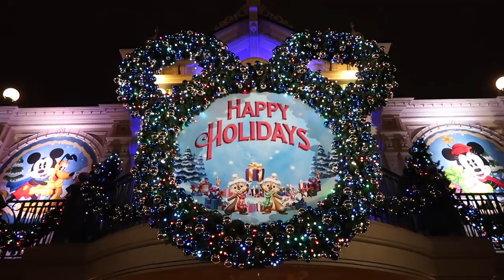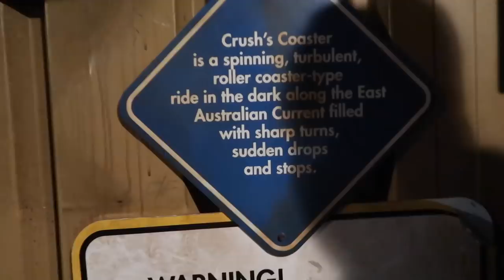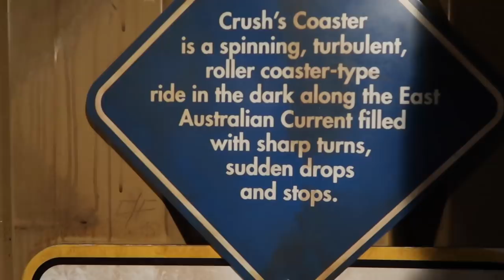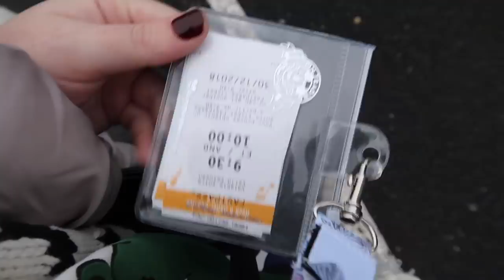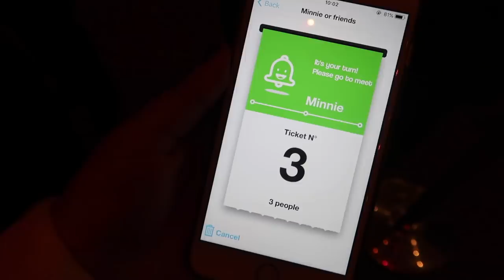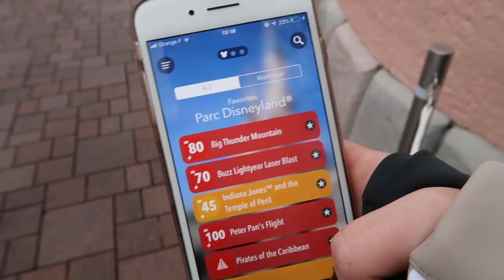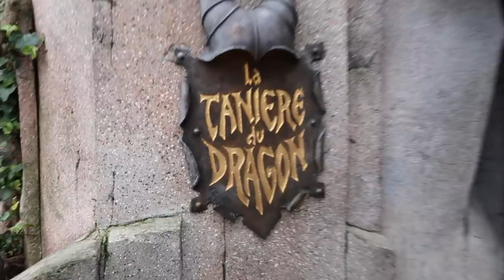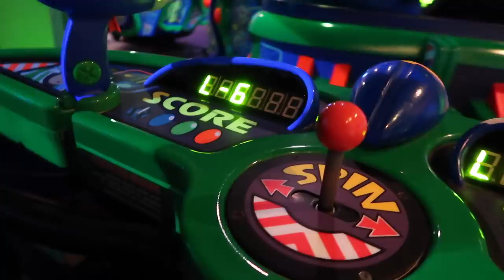Disneyland Paris Vlog! 🏰 | Christmas 2018 🎄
We're back at Disneyland and this time, Paris for Christmas! On a spontaneous bonus adventure en route home from Skiing, we stopped at the parks for a few days of extra magic. Enjoy! B xo

Bloom & Wild (flowers) (Get £10 credit and send flowers straight to someone's door)
Airbnb (Get £25 off your first trip of £55 or more)